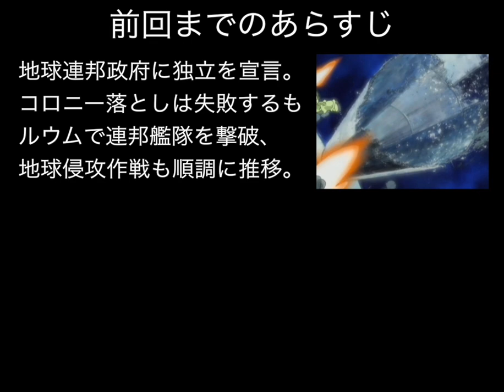▼ ギレンの野望 ジオン独立戦争記 PS2 ジオン編 #12 連邦軍がオデッサ作戦を発動！これに対し、アンチオデッサ作戦を発動し、迎撃！ [機動戦士ガンダム ギレンの野望 ゲーム実況動画]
ギレンの野望の第三作目、当時プレイステーション２で発売された、ギレンの野望ジオン独立戦争記をジオン軍でプレイしていきます。
今回は連邦軍がオデッサに侵攻してきましたので、迎撃作戦を行なっていきます。
オデッサの基地司令にマクベをつけると、核を打って、悲惨な結果になるので、これを排除しておきます。
モビルスーツも少数ですが、ドムの配備ができましたので、大軍でもって、レビルの連邦軍を迎え撃ちます。